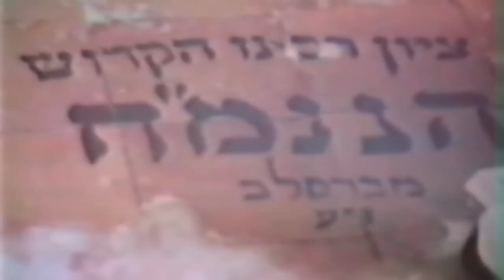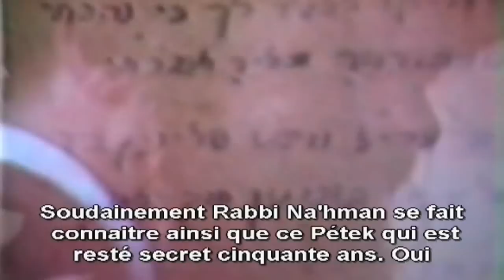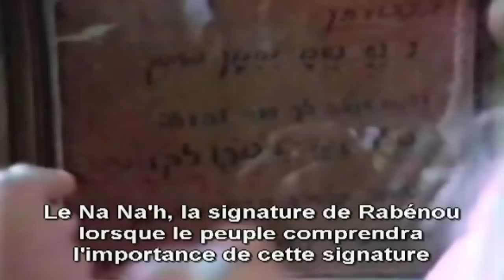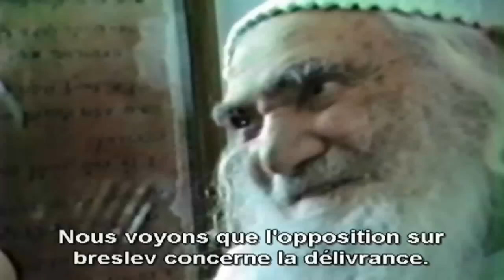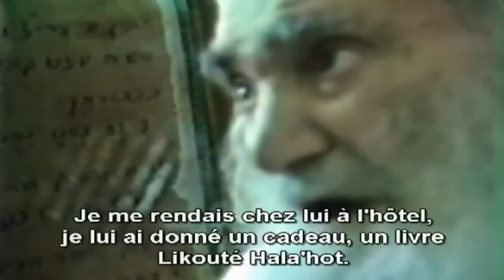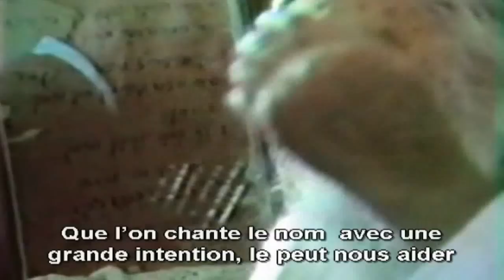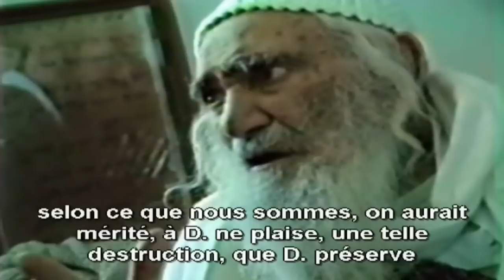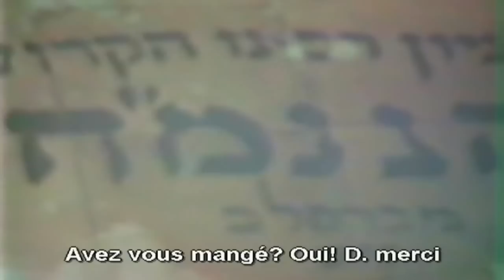CONVERSATION RABBI ISRAEL BER ODESSER 1/3